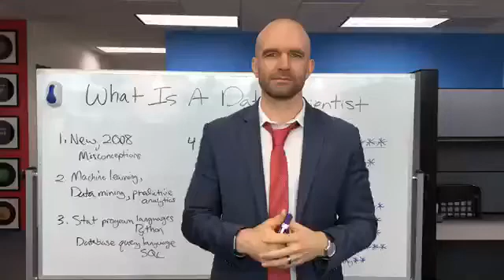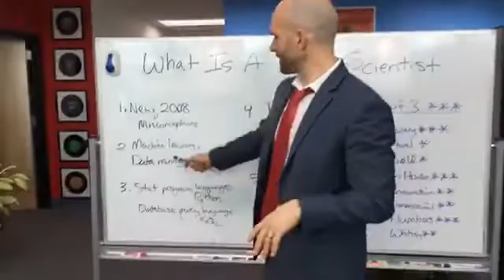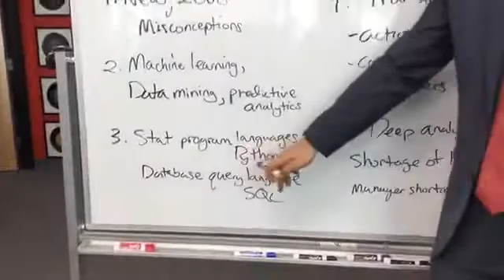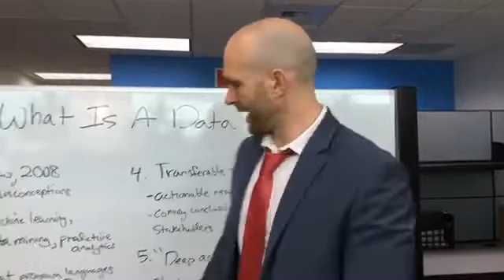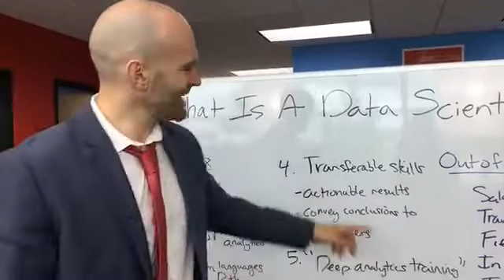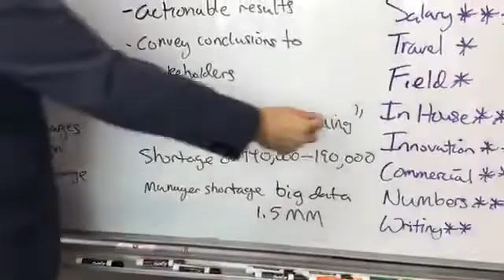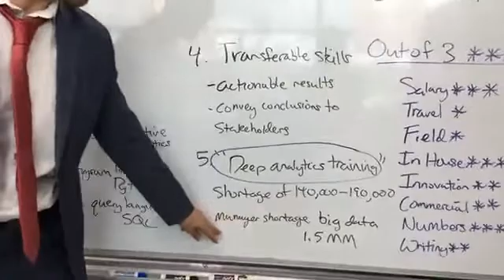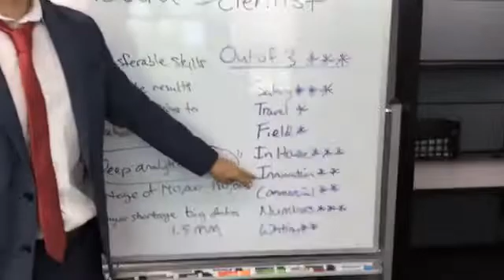What Is A Data Scientist?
PHD INDUSTRY CAREER SURVEY (#4 of 40)

If you’re interested in transitioning into an industry career that requires your PhD, this position might be right for you. Watch this video to learn why Data Scientist positions are in very high demand and why you already have the skills you need for this job. You’ll also learn the overall pros and cons of this position and whether or not you should pursue it.